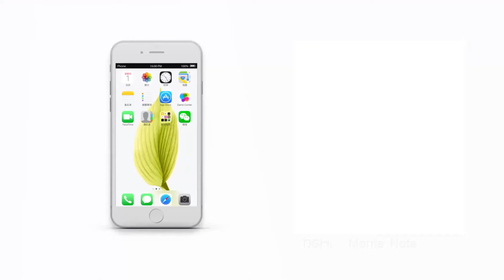[Cook china] This bowl can prevent a cold winter soon and quickly learn the Baoma